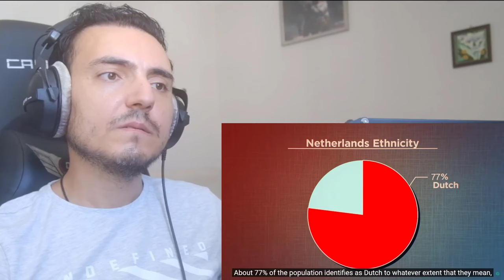Geography Now! NETHERLANDS Reaction